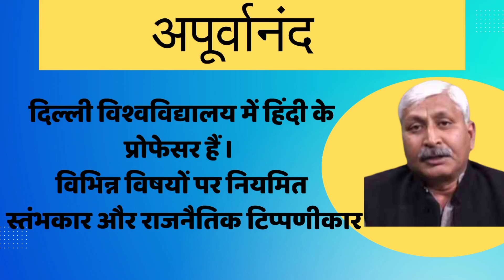Prof. Apoorvanand address on Palestine issue|फिलिस्तीनी कवियों की हिंदी में कविता पुस्तक का लोकार्पण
पटना के आर्ट्स एंड क्राफ्ट कॉलेज में विगत 29 जनवरी को फिलिस्तीनी कवियों की कविताओं के हिंदी अनुवाद में आई दो महत्वपूर्ण पुस्तकों का लोकार्पण हुआ। इस अवसर पर वरिष्ठ कवि अरुण कमल ने अध्यक्षता की और प्रसिद्ध विचारक प्रोफेसर अपूर्वानंद ने भी वक्तव्य दिया।
बुरा भला चैनल पर प्रस्तुत है अपूर्वानंद जी का पूरा संबोधन जिसमें उन्होंने लोकार्पण कार्यक्रम के बहाने फिलिस्तीनी समस्या पर विस्तार से प्रकाश डाला और ये भी बताया कि भारत आज शांति और अमन के पक्ष में कितना खड़ा दिखता है।
मीडिया, राजनीति और साहित्य में रुचि रखने वाले दर्शकों के लिए ये बेहद ज़रूरी वीडियो है। ज़रूर देखें।